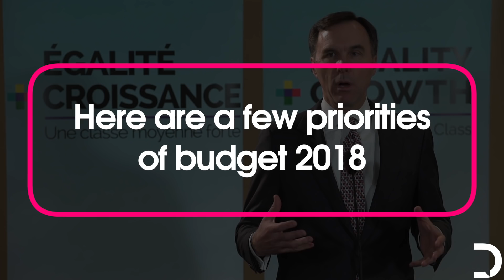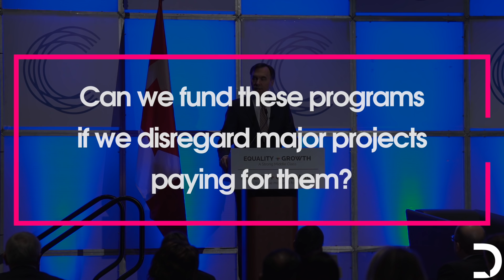WhatDebunk is Up With The Latest Federal Budget?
Does Canada's Finance Minister  have his finances in order? Watch Debunk explain what you need to know about the latest federal budget.  Let us know what you think of Canadas 2018 Federal Budget.

We simplify the news, unknown truths and tough realities that we face today. Our focus is on energy. We value our quality of life. We value a strong economy.  We value the environment… All factors that rely on hydrocarbons. Our mission is to create a united Canada that supports Canadian energy.

Hey Debunkers! If you liked this video, please "Like", "Favorite", and "Share It" with your friends! Also, tweet at us or comment on Facebook if there's something you want us to cover!